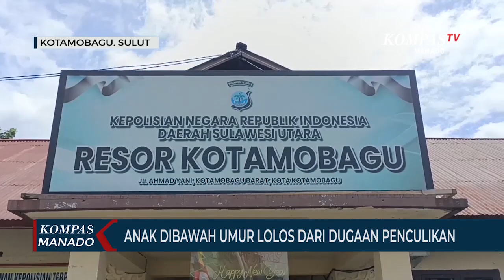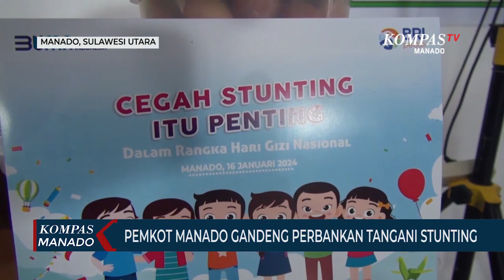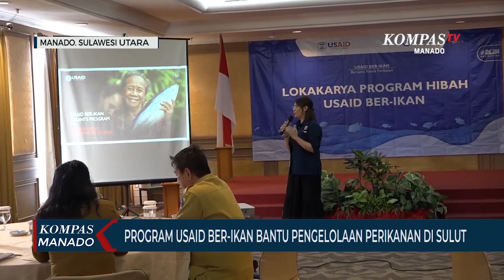KOMPAS MANADO 25 JANUARI 2024